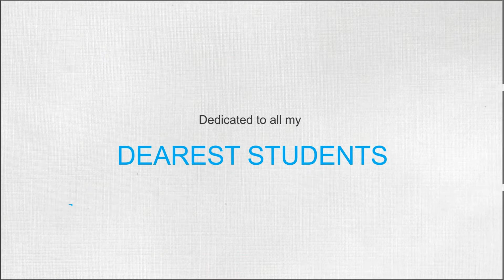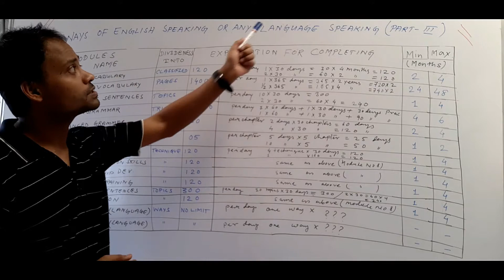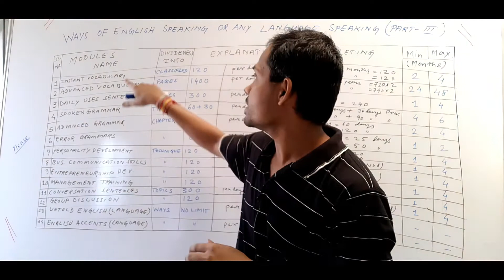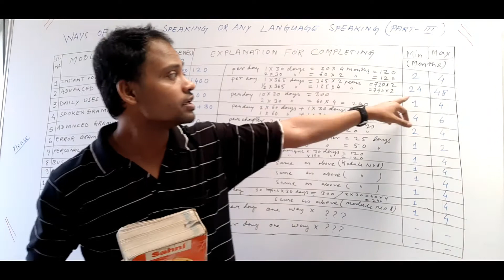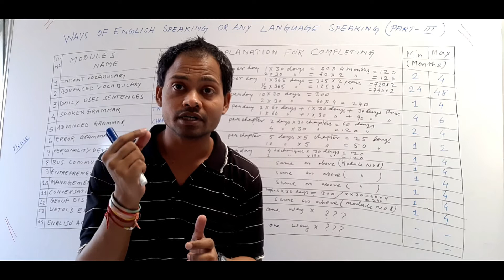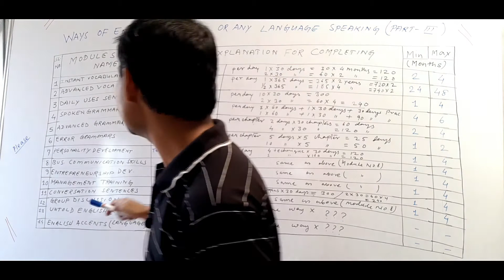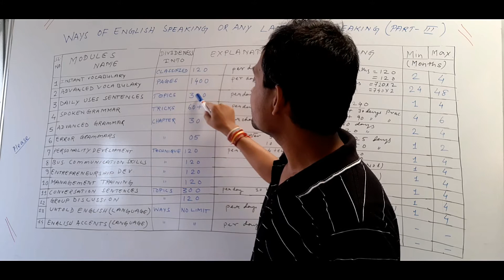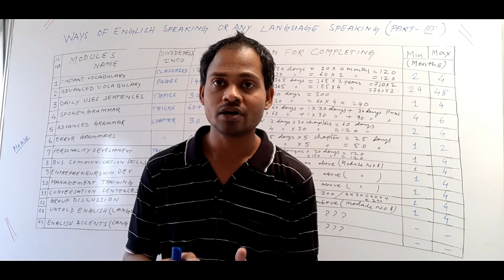Ways of ENGLISH SPEAKING Part 3 (Set time) | Complete Spoken English Courses Duration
‘The Next Door Education’ is an education type channel. Here you will get different- different subjects with three steps explanation (First: Introduction, Second: Explanation on board and Third: All topics Info- graphics).

In this video you will come to know about the
"Ways of English Speaking Part 3 (Set time)"
I have tried my label best for giving fruitful knowledge as I have experienced in my life.

Keep learning watching this!